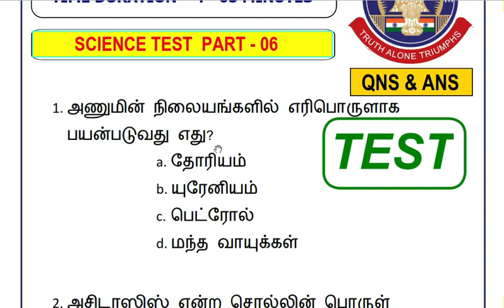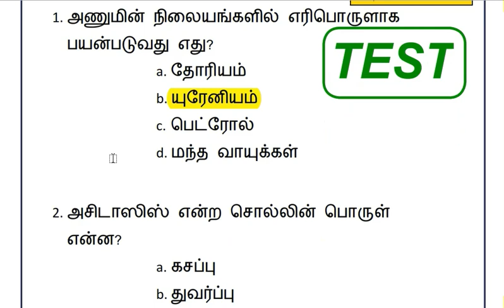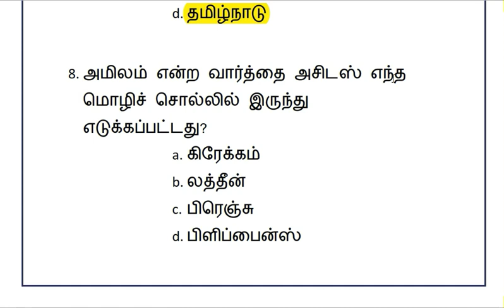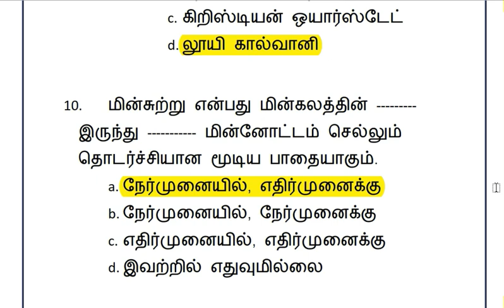TNUSRB POLICE CONSTABLE EXAM 15 IMPORTANT SCIENCE TEST 06 QUESTION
FIRST HALF QUESTIONS WITH ANSWER (PART-A)

   SCIENCE

   GK

tnusrb exam date 2020,du recorder,tnusrb latest news,tnusrb si recruitment 2020,tnusrb 2020 vacancy,
tnusrb 2020 exam date,tnusrb 2020 to 2021 vacancy,tnusrb vacancy details,tnusrb recruitment 2020,
tnusrb recruitment latest news,tnusrb login,tnusrb notification,tnusrb exam date,tnusrb exam date 2020,
2020,tnusrb exam date 2020,tnusrb si exam date 2020, 2020,tnusrb syllabus